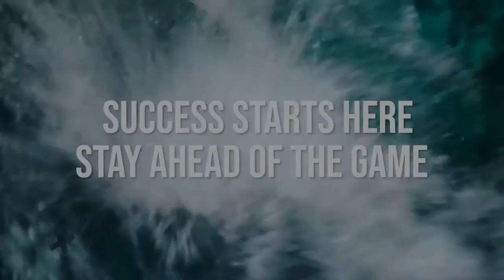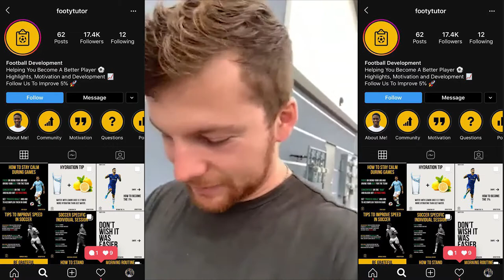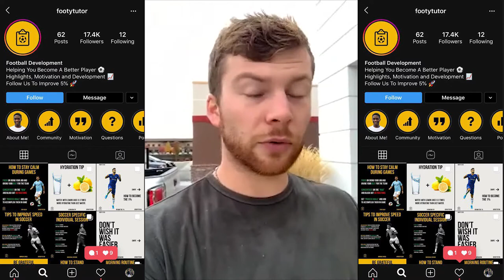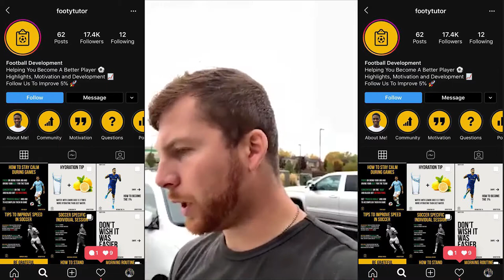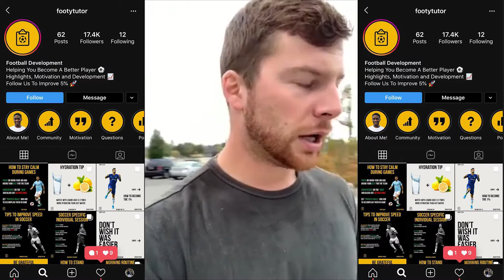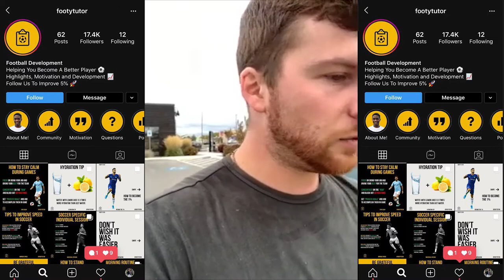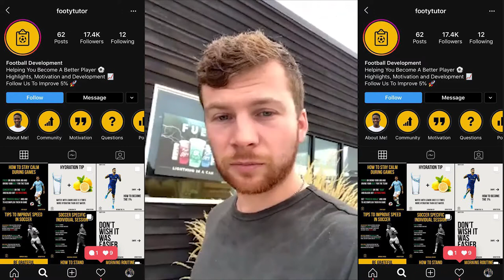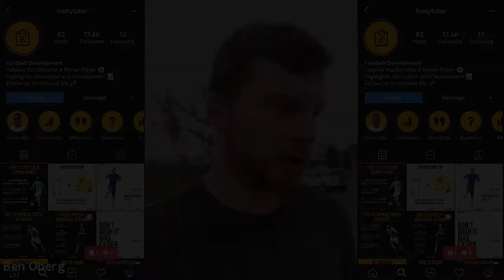Making Money On Instagram In 6 Weeks Or Less💪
👉 Learn how we Grow & Monetize on Instagram using our trademarked strategies such as the Intellectual Growth Formula! Register your seat for the Workshop above!

Today you heard from Carl Hinkson @footytutor who has grown over 17K followers on INstagram and is making money on Instagram.

Within just a few short weeks Carl will be making money on Instagram selling his digital products to his Instagram followers.

Have Questions? Drop em below and let's talk👇👇!

✴️Join Us This Week & Learn How To Start Your Own Digital Profit Agency ($100K/Yr+)

✳️How to start your marketing agency 2020: make 💲💲💲10000 From Your First client in less than 60 days

✳️🔥E-Commerce Facebook Ads-Making E-Commerce Sales In Your First 6 Hours Of Business 🕕

✳️Instagram Algorithm Update:⚠️Major Change Affecting All Instagram Accounts⚠️

✳️Here are the links to Bens socials